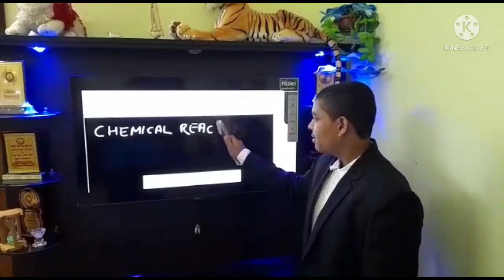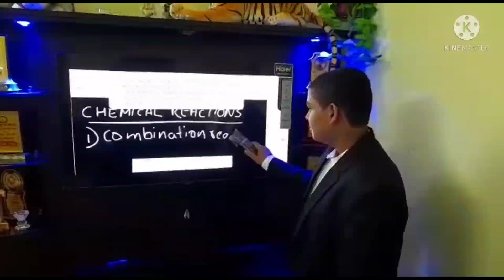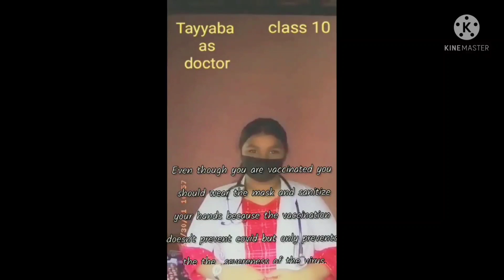Fancy Dress Competition | By The Students Of Class 10